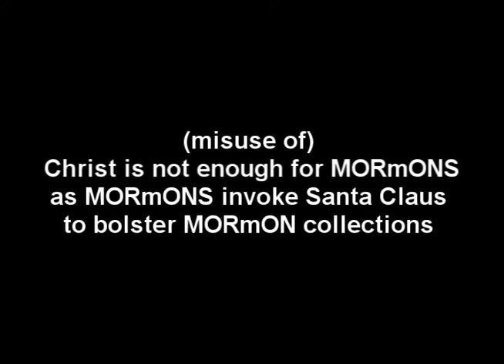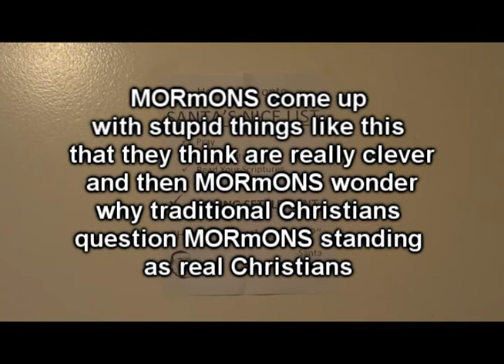JESUS IS NOT ENOUGH FOR MORmONS SANTA TITHING 2013 VBR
(Mis) Using Jesus is not enough for LDS Inc's money grubbing efforts, so MORmONS invoked Santa Claus to bolster their collections efforts with MORmON members. MORmONS do really stupid things like this, which they think are really clever, and then MORmONS wonder why traditional Christians question MORmON'S standing as real Christians. DUMB BELL MORmONS !